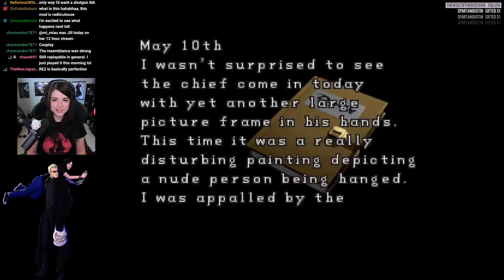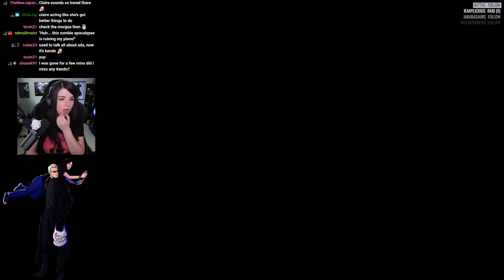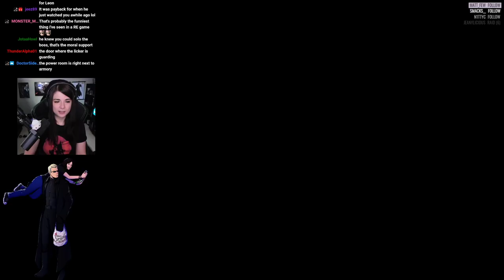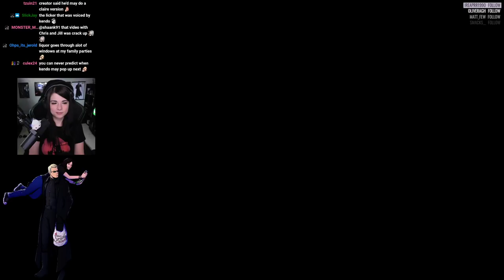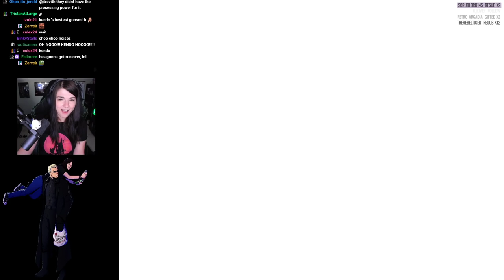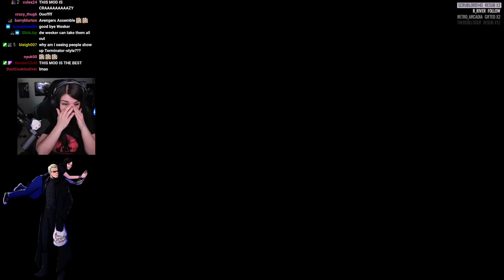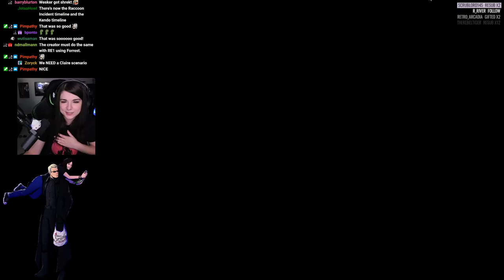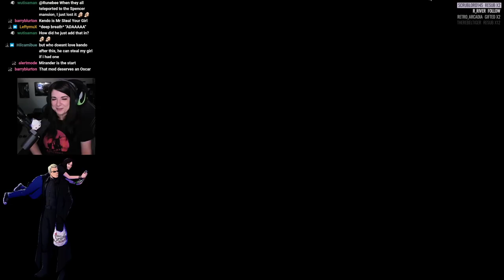Resident Evil 2 Mod - Kendo's Cut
Currently my favorite mod and everyone should play it.

You will need the SourceNext version of the game (Google it, sorry)